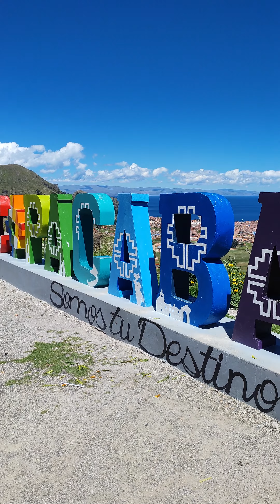Hermosa vista de Copacabana